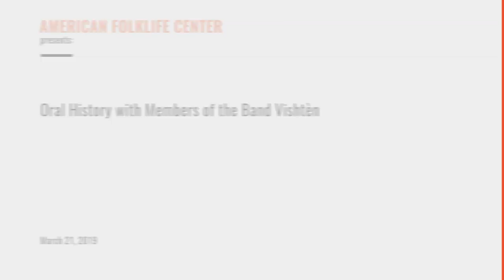Vishtèn Oral History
Vishtèn is an award winning Canadian band that performs both traditional and original Acadian music with rock energy. Their original "neo-traditional" compositions blend updated versions of French and Celtic genres. The trio comprises multi-instrumentalists Emmanuelle and Pastelle LeBlanc from the Evangeline Region of Prince Edward Island, and Magdalen Islands' native, Pascal Miousse. These three artists are accomplished solo musicians as well. Located off the north coast of Nova Scotia, Prince Edward Island is home to a small but thriving a Francophone Acadian community with a rich tradition of song and instrumental music. Nearby, the even smaller archipelago of the Magdalen Islands (les Iles de la Madeleine) is predominantly Francophone, recognized for its distinctive French dialect, songs and unique fiddling style. All three members of Vishtèn were raised in homes in which traditional music, percussive dance and kitchen parties were part of everyday life.

 -  Stephen Winick is a writer-editor in the American Folklife Center in the Library of Congress.